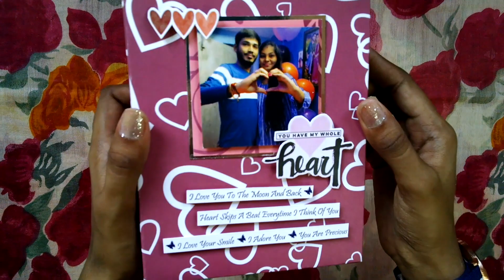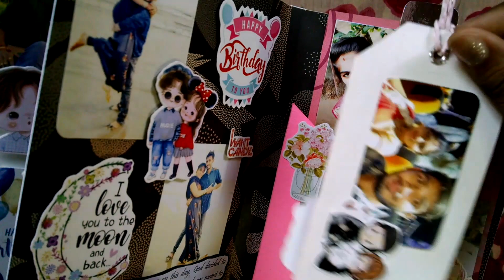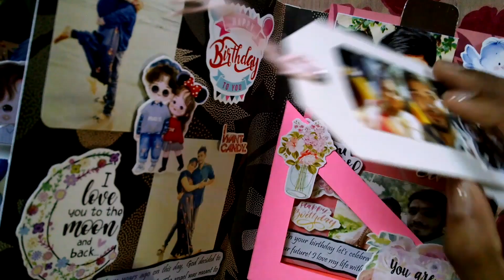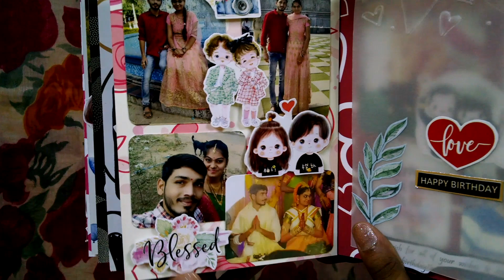My Love For You | Craft Album | Birthday Album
Hello Everyone...
I'm Prasangi...

This is a Craft video of Birthday Album.
I hope you’ll will enjoy this crafting Project.
Ideas can be used for Scrapbooking, Albums, Portfolio, Flip Book, Cards, Journaling and many more.
Song                         JAB TAK REDUX
Artist                        Armaan Malik
Album                      M.S.DHONI THE UNTOLD STORY
Tseries Music (on behalf of T-Series); TSeries Publishing, ASCAP, LatinAutor - UMPG, LatinAutorPerf, and 7 music rights societies

For Updates Follow on Instagram @craftstic_world

Enjoy Crafting!